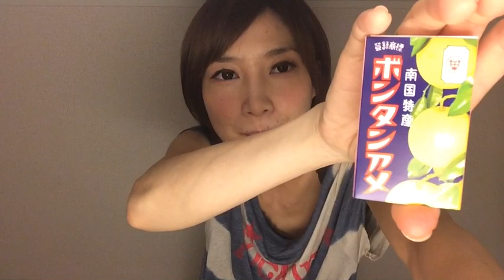ボンタンアメを食べたよ！